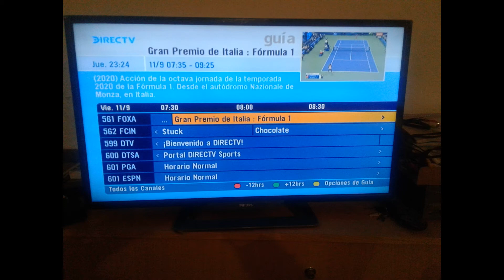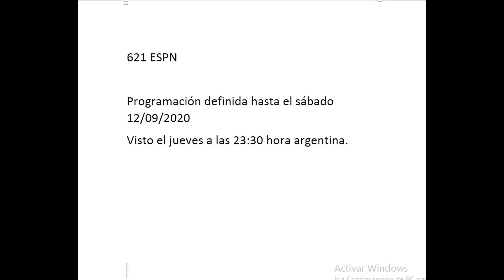20-09920 F1 2020: GP De la Toscana. (Mugello) Horarios y TV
Horarios locales y argentinos y programacion de TV.